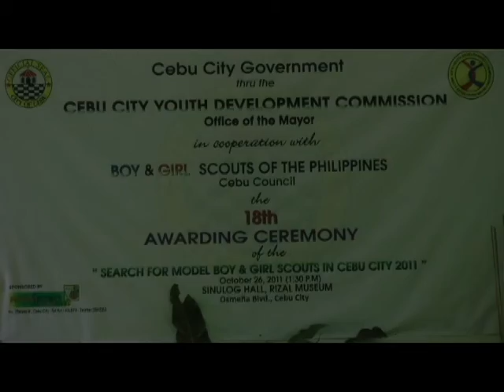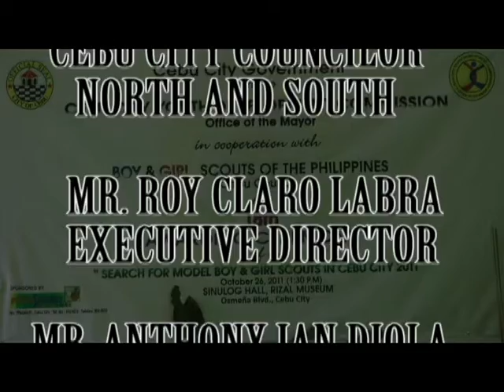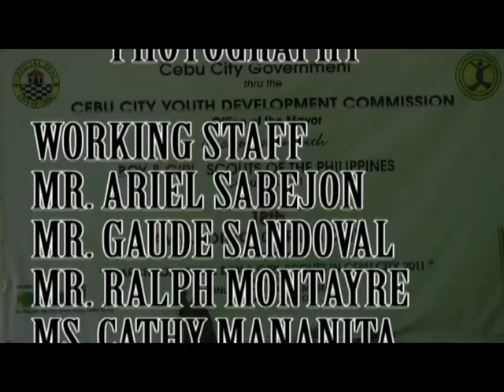CCYDC BOY AND GIRL SCOUT AWARDING-2011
SEARCH AND MODEL OF BOY & GIRL SCOUT AWARDING CEREMONY
@ LIBRARY BLDG. M.J CUENCO AVE. CEBU CITY PHILIPPINES 6000
HON. SISINIO M. ANDALES/CCYDC CHAIRMAN/CITY COUNCILOR
UPLOADED BY: GLENN CONRAD GO